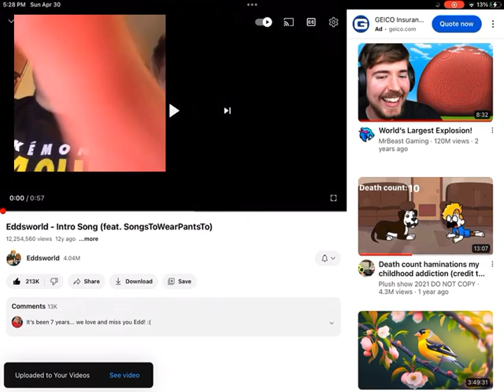Luke and James Reaction video [ Edds world ]￼